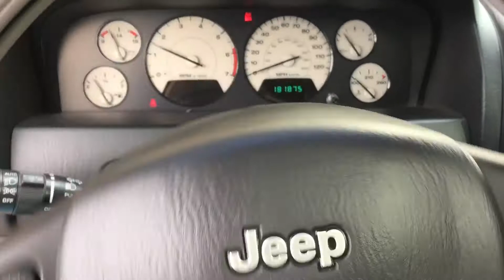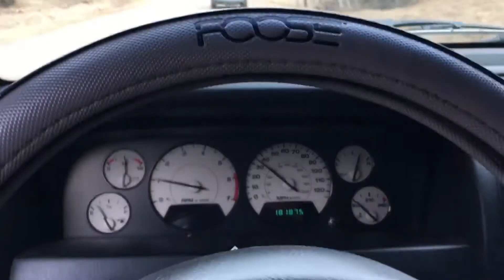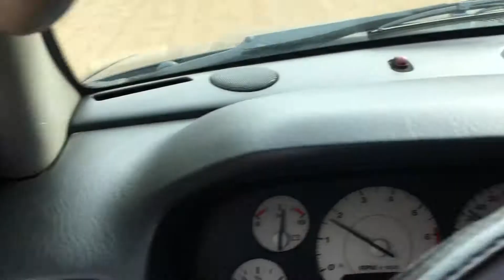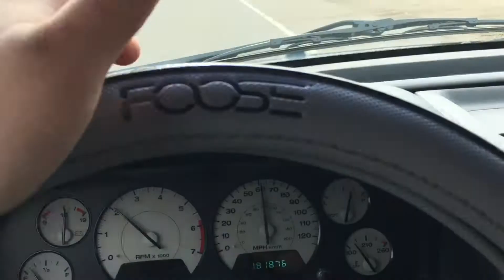Grand Prix GXP: Driving Shots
Just super quick video, broke camera lense so I'm working on getting new lense in meantime I'll try to upload.